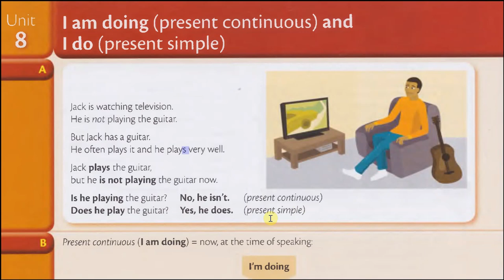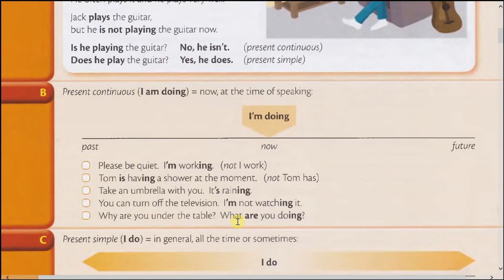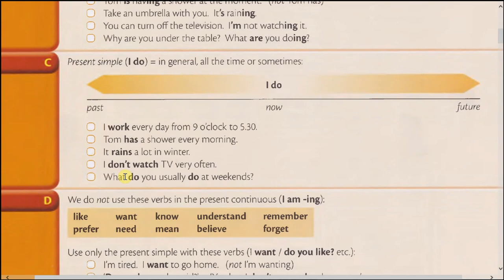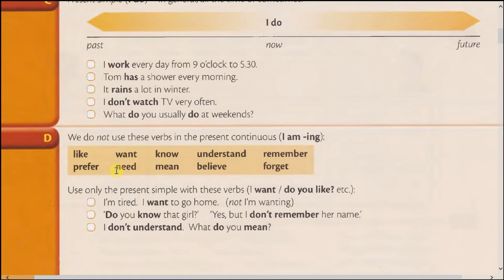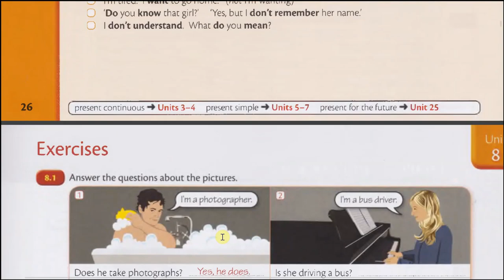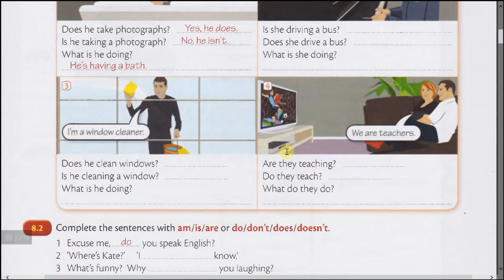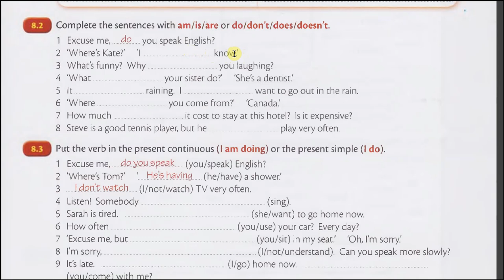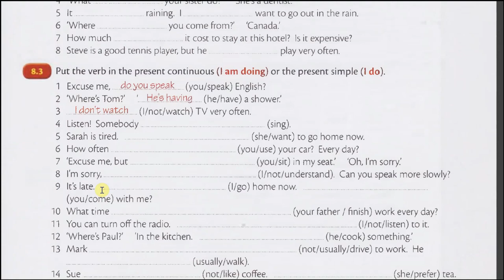8. Present Simple & Continuous - Hozirgi Oddiy & Davomiy Zamonlar : Ingliz tili gramatika darslik